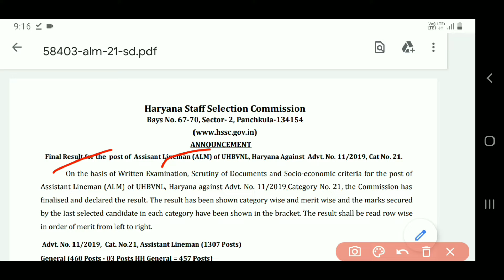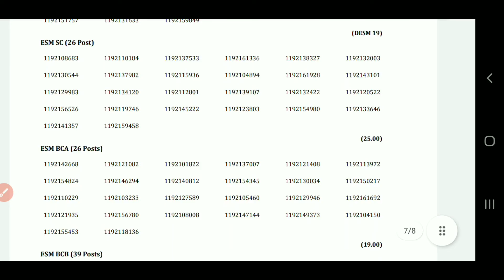HSSC का आया नया नोटिस 2022 || HSSC New Update Today || HSSC Bharti Result Out 2022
Dosto Aaj ki Video Me Maine Hssc New Update Aaya hai Uske Bare Me Bataya Hai Ummeed Hai Aapko Video Pasand Aayegi